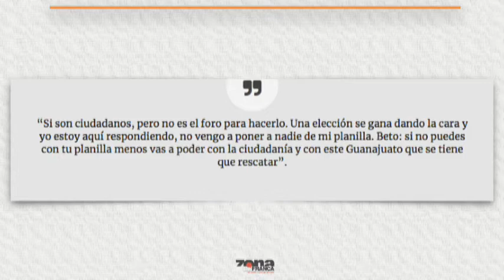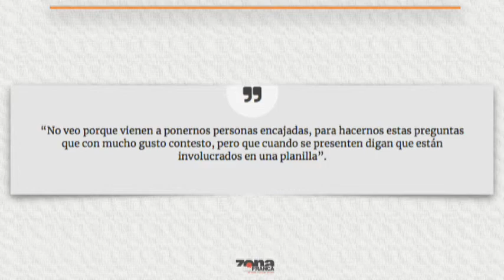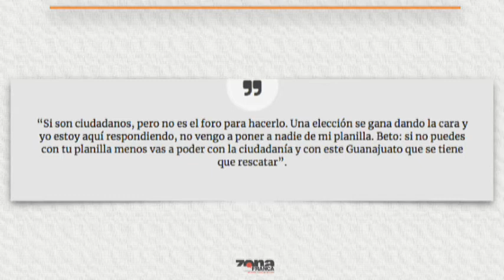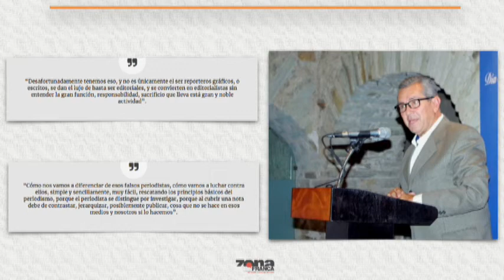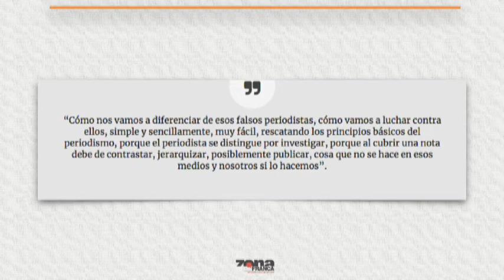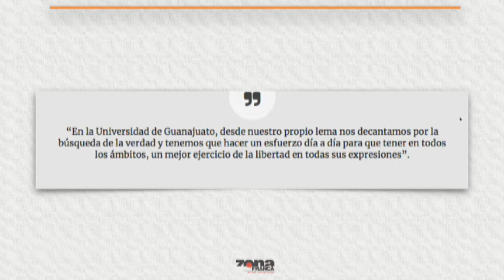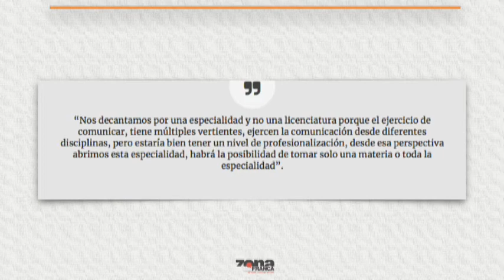Reporte de Tere Segura